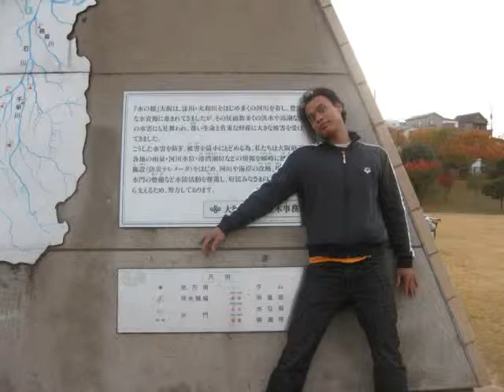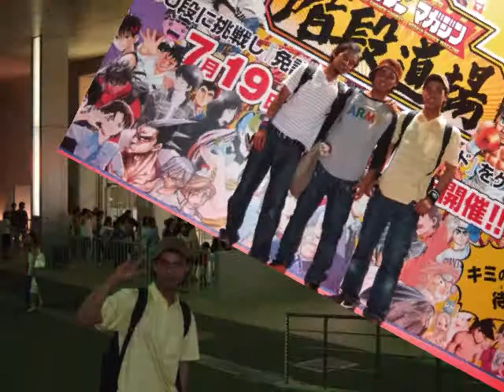nihon de seikatsu suru koto ga arimasta